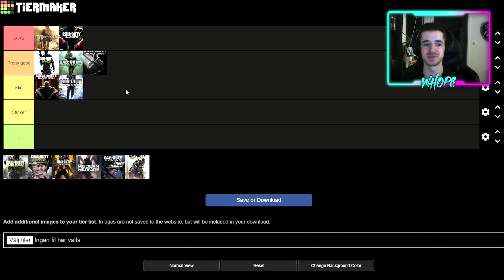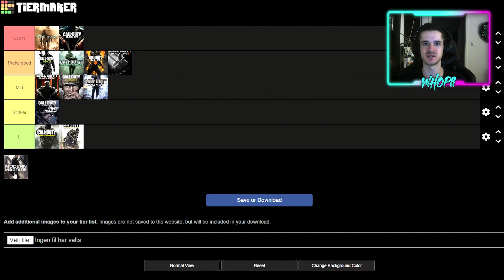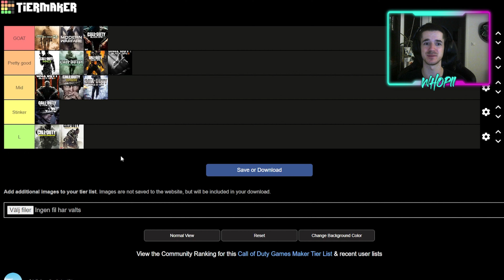BRUTALLY Ranking Call of Duty Games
It is time for another RANKING VIDEO!! This time I will be ranking the Call of Duty games and this one is a good one! Which game is your favorite? Do you agree with my opinions?